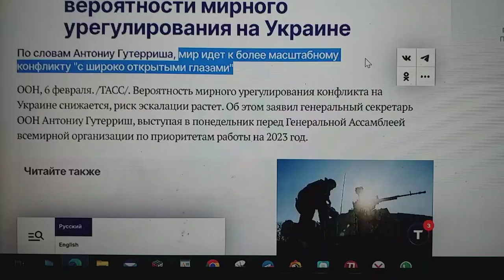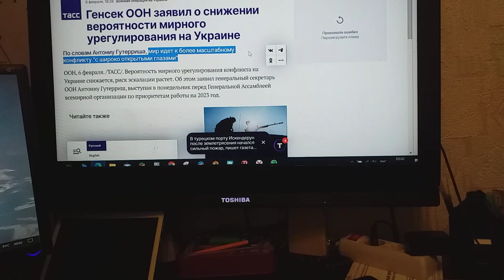О Гутерриша заявлении сообщает ТАСС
Сообщает ТАСС о заявлении ООН генсека, что к масштабному мир идет конфликту с «широко раскрытыми глазами».
Но  я-то знаю, что широко открыты глаза мира от удивления, а не от страха.
Не происходит нового ведь ничего под небесами.
И в клипах распевать, что любовь, в общем, — дар прекрасное увидеть, — потому я продолжаю, беззаботная как птаха.